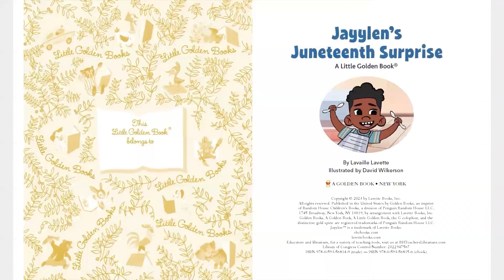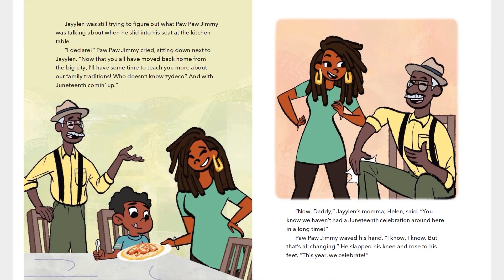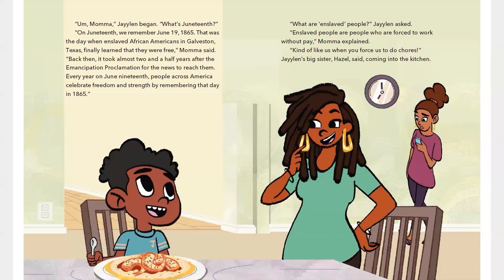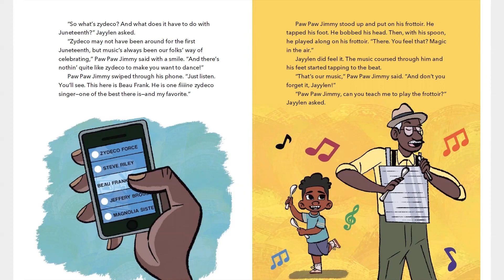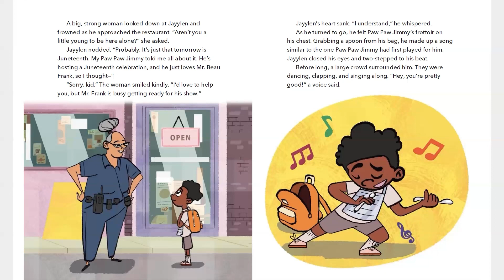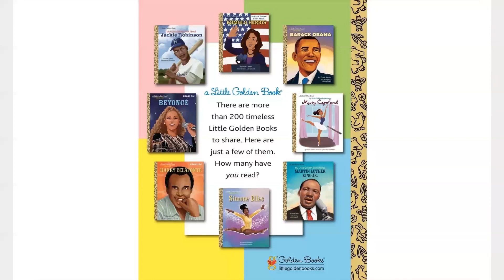Jayylen’s Juneteenth Surprise | Kids Read Aloud Books | Juneteenth Read Alouds | Black Boy Joy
Today's Story Details

Title: Jayylen's Juneteenth Surprise
Author: Lavaille Lavette
Illustrator: David Wilkerson

Please support the author and illustrator and purchase a copy of the book

All content and associated storybooks is meant for educational and entertainment purposes as stated under the Fait Use Act